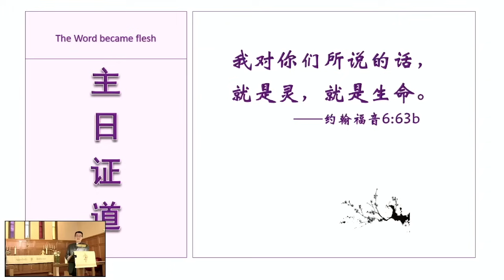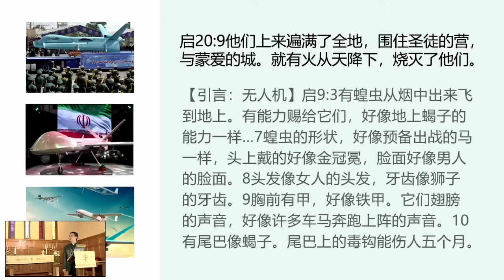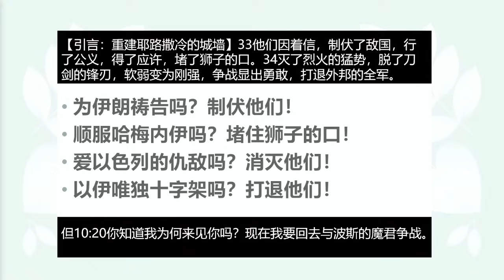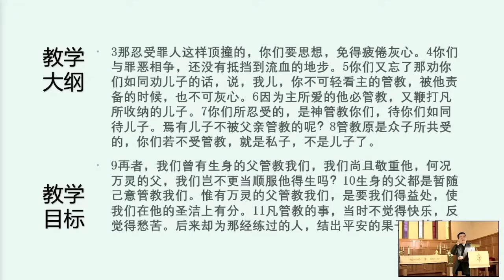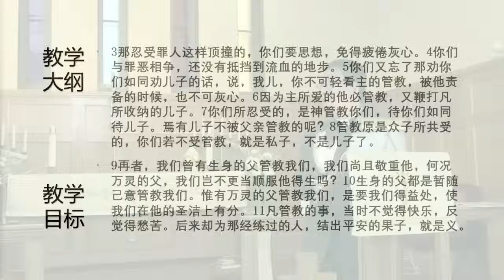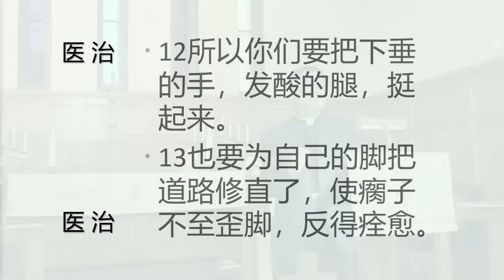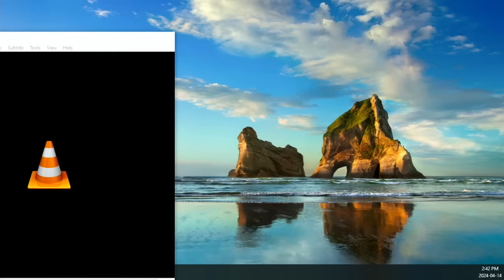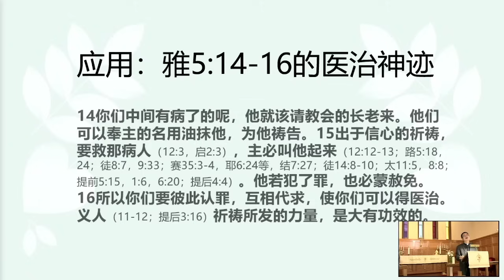希伯来书32课：皇家学院（12:1-13）。教会向以色列致敬：伊朗的被表演性报复与基督教的耻辱。圣经中的无人机与医治神迹的重新解释：蝗虫与瘫痪。习近平权路秘辛及对一位女士的秘密抓捕：悼李克强何罪？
00:00:00 致敬以色列
00:08:12 引言：无人机
00:13:45 引言：重建耶路撒冷的城墙
00:21:36 结构：来12章1-13节
00:29:42 经文：来12章1-2节
00:37:44 经文：来12章3-11节
01:01:32 经文：来12张12-13节
01:04:37 应用：雅5:14-16的医治神迹

【回网友：“你是假基督徒：鬼魔从未承认耶稣是神的儿子，就像以色列一样”】马可福音3:11，“污鬼无论何时看见他就俯伏在他面前喊着说，你是神的儿子”。你是主流基督教的代表：无知无义无耻无畏。但以色列比承认耶稣是神子的污鬼及你们更有得救指望。今日点赞以色列奋勇还击。

耕读——CSMP主日学导论。图书馆开业致谢。为期三的第一届少年人课程教学大纲：第一年、启示与文明；第二年：圣经与名著；第三年：真理与生命。习版一带一路（丝绸之路与）丧尽天良的中国文明。

一句“所以”，不仅让我们知道何为“释经”与“应用”之间的关系，也让我们认识“只经派小妖”的巧计和把戏。如果“只查考圣经”与现实生活，特别“制伏了敌国，行了公义，得了应许，堵了狮子的口；灭了烈火的猛势，脱了刀剑的锋刃，软弱变为刚强，争战显出勇敢，打退外邦的全军”没有关系；那么这些年轻的名利之徒，只是撒旦一会和魔鬼之子。无论他们伪装的如何“攻克己身”、“教会内部建设”，我们都能轻松认出他们不过就是毒蛇的种类，巫婆的儿子，奸夫和妓女的种子。就是这里所谓的私子，基督教名义之下的私生子。就是主流。我们不知道这些龙子龙孙是否已经全部被任凭为“私子”了。只是祈祷更多的“基督徒”认识“主日学”或上帝学校的重要意义。一切权奴、财奴和情奴，都需要这里所强调的管教，或者真正的医治神迹。

【致敬以色列】2024年4月14日，伊朗（被）表演性报复并攻击安息日的次日，这小教会以雷鸣般的掌声，祝贺以色列击退没穿内衣及其军队；赞美以色列的神，就是亚伯拉罕以撒和雅各的神——我们的神让法老的心刚硬，蝗虫身上得荣耀，又保护百姓一个也不死；基督教则被管教，应当悔改。
【习近平秘辛】权路所向披靡，诸多习人羡慕嫉妒恨。原因简单：“上帝不要俺了”，因为习是私子；不再管教，任凭死灭。那些被神管教并认识管教的人有福了。今天也特别为习国秘密抓捕的一位女士辩屈：悼念李克强何罪之有？提醒弟兄姐妹；三年大瘟疫之后，中国更危险，习更败坏了。